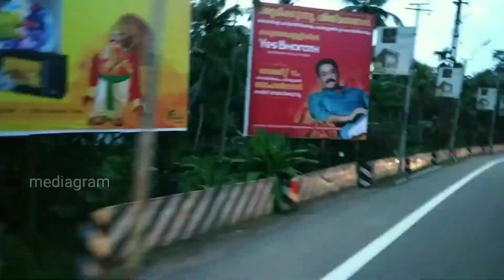KARUNAGAPPALLY IN 2 MINUTES| KL23 | STATUS | VIDEO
KARUNAGAPPALLY IN 2 MINUTE

കരുനാഗപ്പള്ളി ഒറ്റ നോട്ടത്തില്‍.